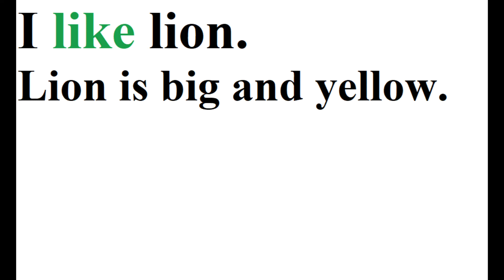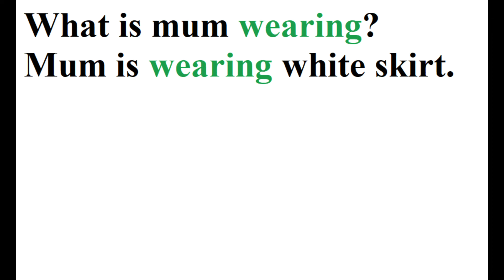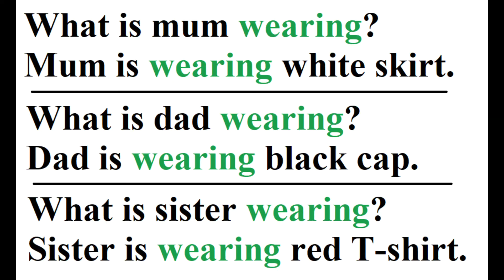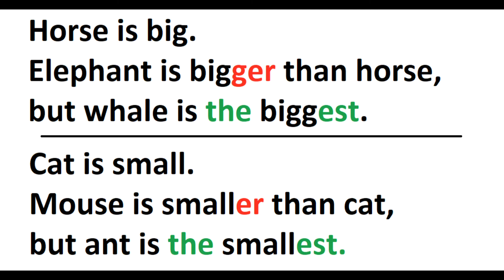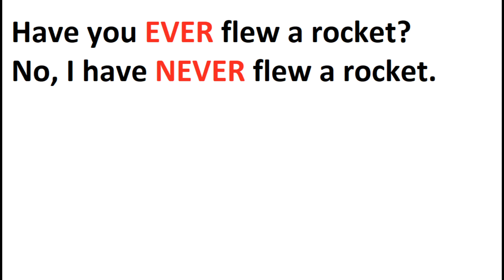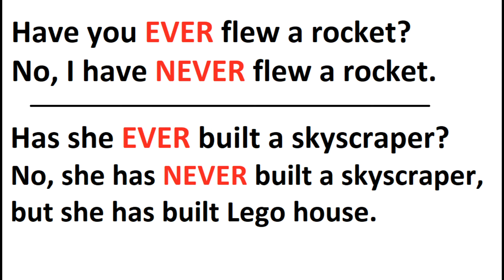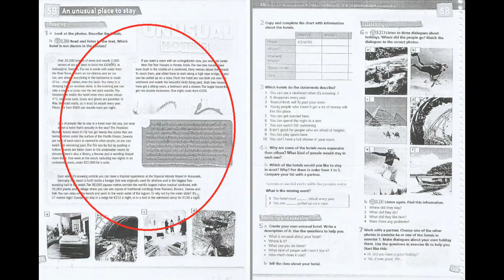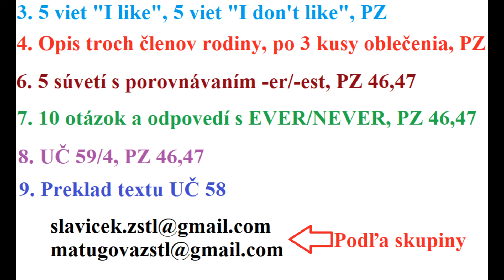Anglický jazyk pre 3-9 ročník na 17-24 Apríl 2020